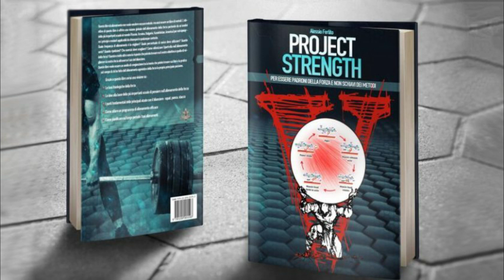Allenamento a corpo libero: la SFIDA delle 55 RIPETIZIONI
Vi allenate a casa e non sapete cosa fare? Che obiettivo porvi? Bene, ecco una sfida per voi: la sfida delle 55 ripetizioni! Potete farla nei piegamenti a terra, dip, trazioni, quello che preferite!

► La mia guida per allenarsi solo con una sbarra per trazioni

► anche su amazon

La mia attrezzatura per video:
► Microfono Lavalier
► Microfono a condensatore
► Fotocamera Sony Alpha 3000K
► Lampadina multicolore
► Action cam per i vlog